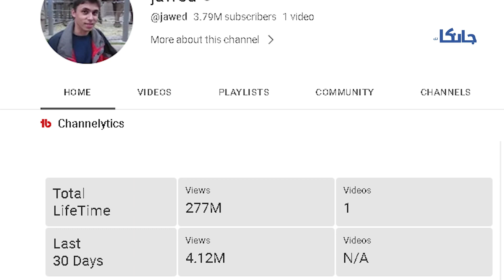The First Ever Video On YouTube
You all know that YouTube is the world’s largest video-sharing platform, where millions of videos are uploaded every day. But do you know what was the first video on YouTube, who uploaded it, and when?

In this video, we will tell you some amazing facts about YouTube’s first video.

YouTube’s first video is called Me at the zoo , which shows YouTube co-founder Jawed Karim standing in front of the elephants at the San Diego Zoo, and saying something about their long trunks .
YouTube’s first video was recorded by Jawed Karim’s high school friend Yakov Lapitsky , who was a Ph.D. student at the University of Delaware in 2005, using Karim’s camera .
YouTube’s first video was uploaded on April 23, 2005 , at 8:31:52 p.m. PDT, or April 24, 2005, at 03:31:52 UTC.
YouTube’s first video has only 19 seconds [7. of duration[5.
YouTube’s first video uses only the English language[5.
YouTube’s first video has no music[4. or sound effects[4.
YouTube’s first video has no editing[4. or special effects[4.
YouTube’s first video has no title card[4. or end card[4.
YouTube’s first video has no subtitles[4. or captions[4.
YouTube’s first video has no description[4. or tags[4.
YouTube’s first video has no likes[4. or dislikes[4.
YouTube’s first video has no comments[4.
This video is an important part of YouTube’s history, because it gave YouTube a shape of a platform where anyone can share their original amateur content[8. and showcase their creativity[8.

So, if you haven’t seen YouTube’s first video yet, hurry up and click on [Me at the zoo](4. and witness the beginning of YouTube’s journey.